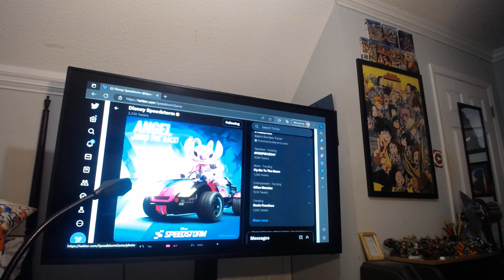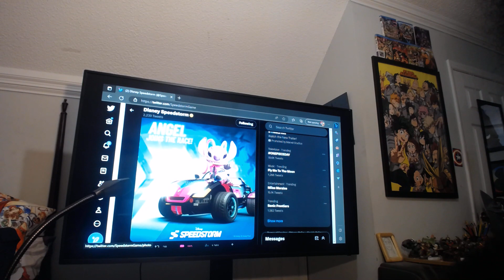Disney SpeedStorm New Character Revealed Angel